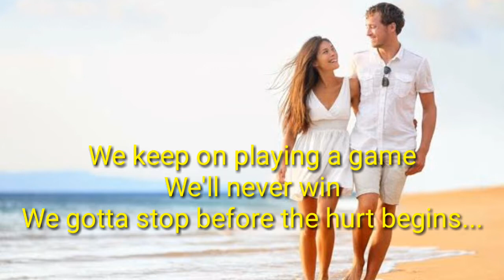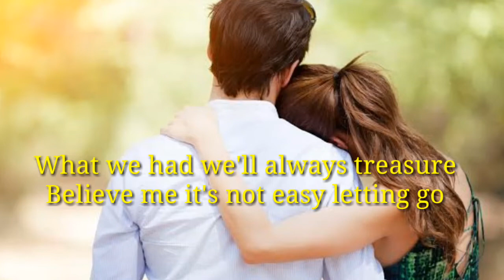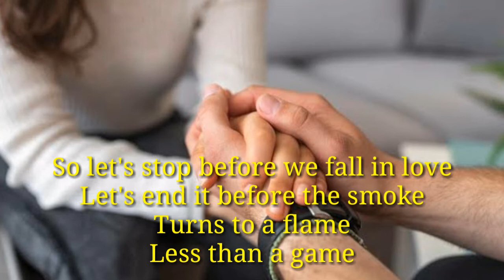AMLETH MUSIC- LET'S STOP BEFORE WE FALL IN LOVE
Let's stop before we fall in love
Popularized by: Norman Saleet